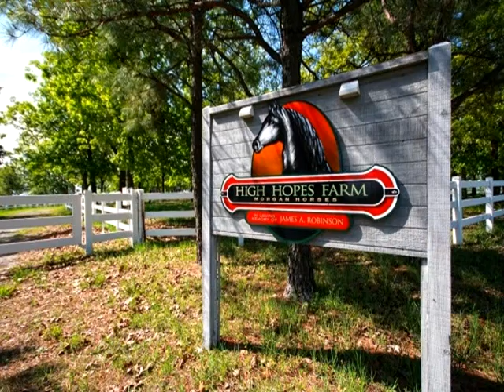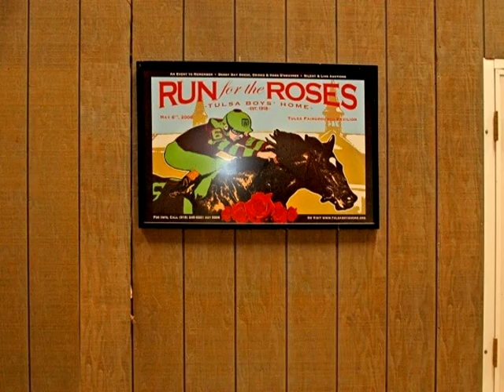MLS# 1313285 - 6320 W 29th Street North, TULSA, OK 74127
Exclusive 198 acre horse property in Osage County/Tulsa City Limits 10 minutes from downtown Tulsa with panoramic views of Tulsas Skyline. Indoor & outdoor riding arenas, 18 stalls, furnished 1 bdrm apartment, 2 large out barns for heavy equip & hay.